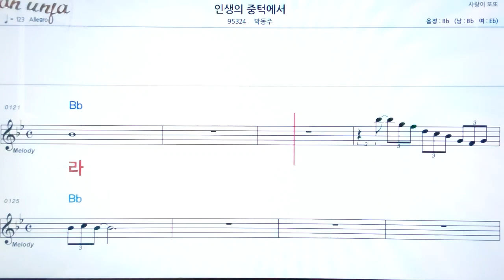인생의 중턱에서/박동주👍악보, 노래,기타 코드,가사,Karaoke*카라오케 반주